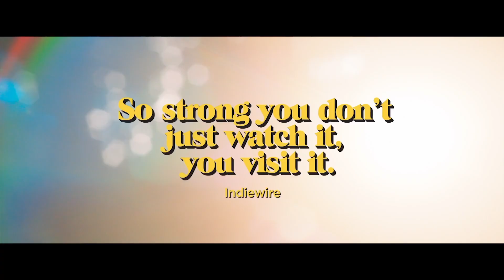Greener Grass | Interview with directors Dawn Luebbe and Jocelyn DeBoer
Greener Grass is a surreal comedy released in the UK by Bulldog Film Distribution. I was asked to film interviews with the directors Jocelyn DeBoer and Dawn Luebbe in a West End cinema, during the film's Raindance Film Festival campaign.

The interviews would be used to promote the film's theatrical release on social media as well as to be played ahead of the film in cinemas.

For this project I teamed up with Bueno Productions, a fantastic company who I have long collaborated with.